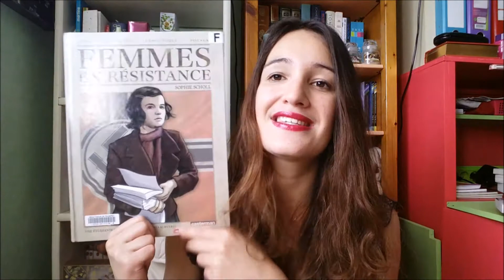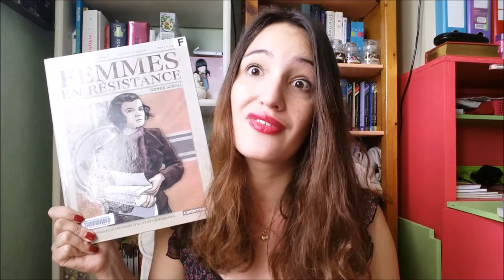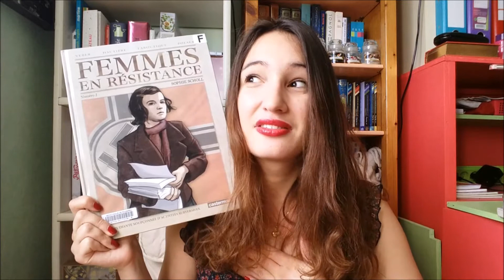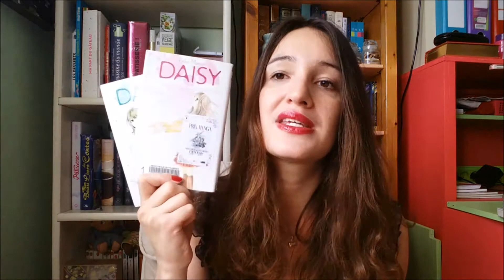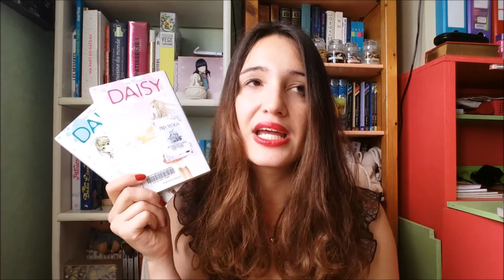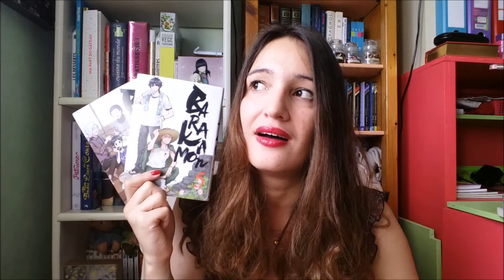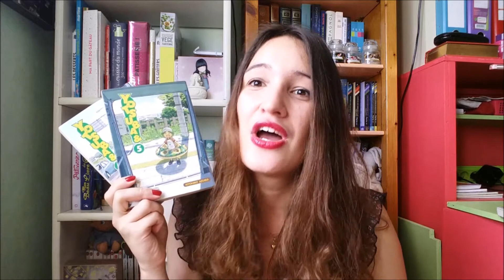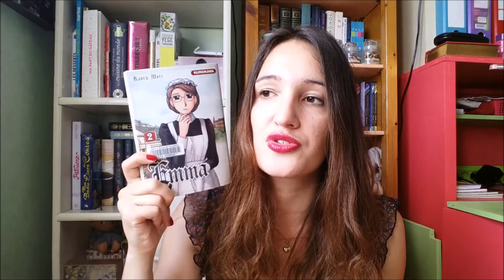Update Bd & Mangas | J'ai appris et passé des moments feel good !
♥INFOS♥